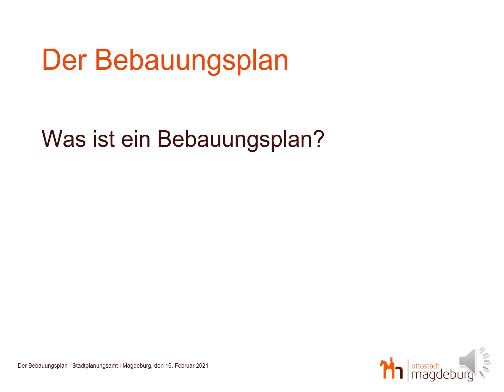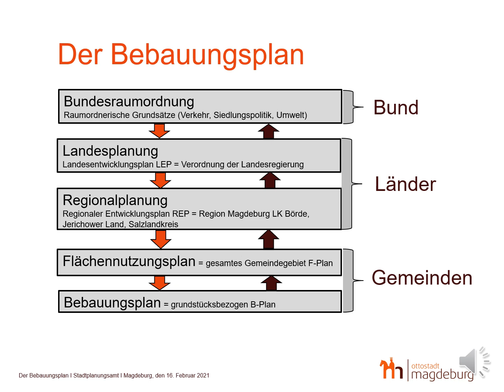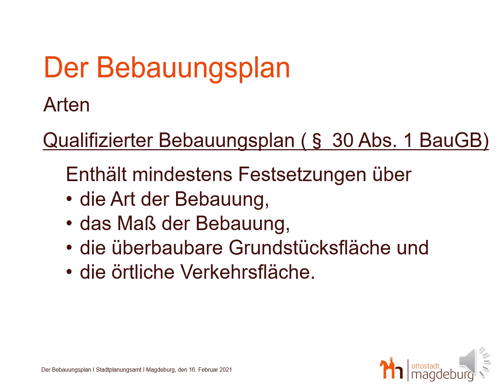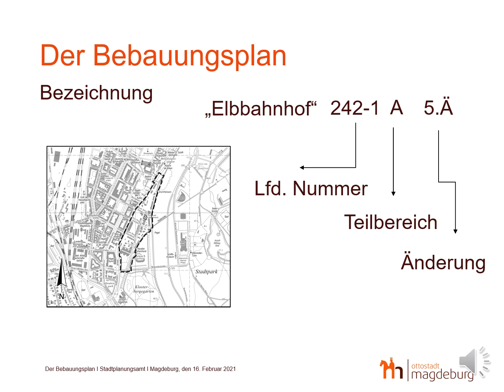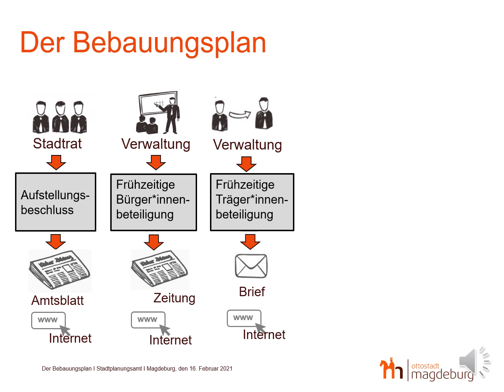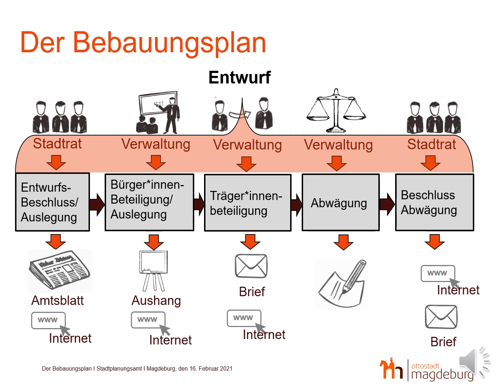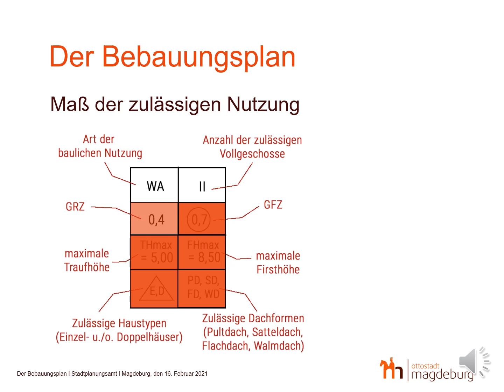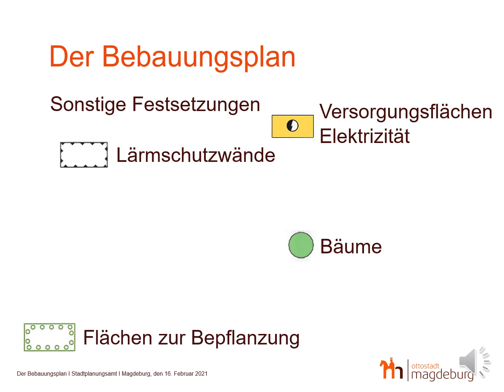Der Bebauungsplan - Bauleitplanverfahren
Bauwillige und am Baugeschehen Interessierte sehen sich früher oder später mit dem Thema Bebauungsplan konfrontiert. Doch was ist ein Bebauungsplan, wie kommt er zustande und was darf er festsetzen? Antworten auf diese Fragen hat das Stadtplanungsamt der Landeshauptstadt Magdeburg in diesem Video zusammengestellt.